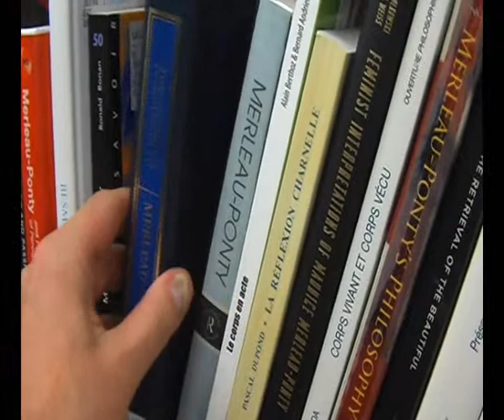advancedtechniques1-holtek.avi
Pro-tips for using animatronic devices in indie film making.